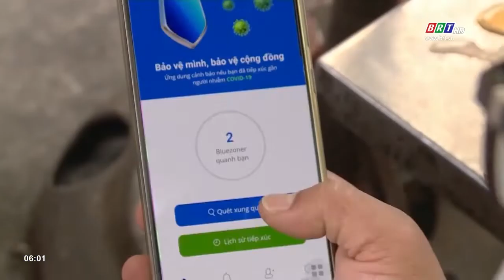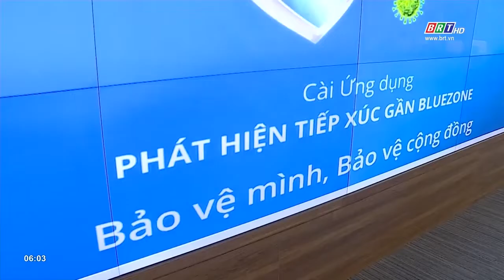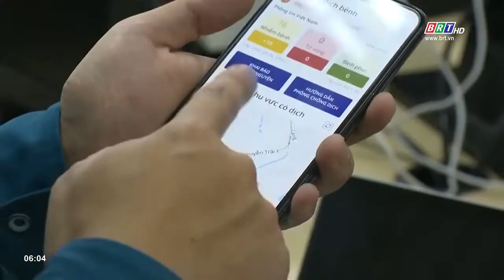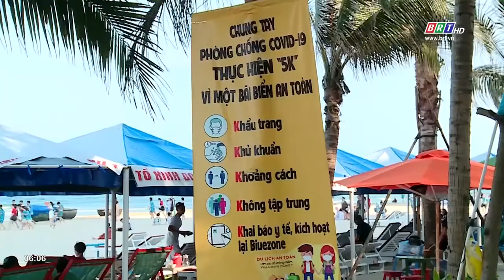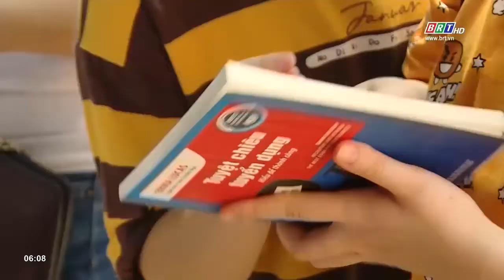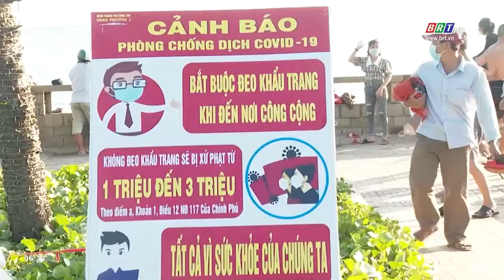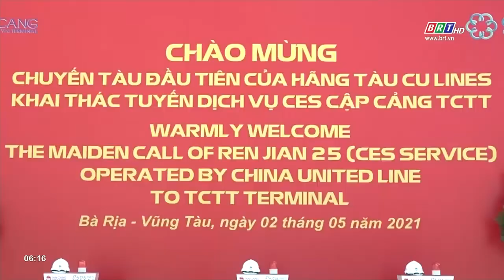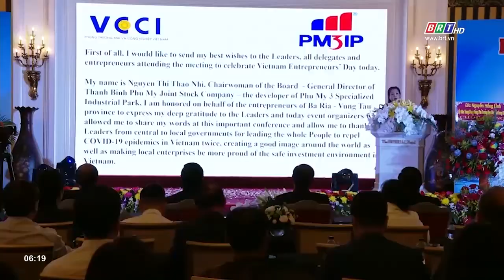Vòng quay 24 giờ: Ngày 3/5/2021 | BRTgo